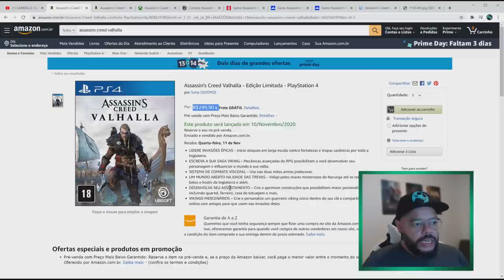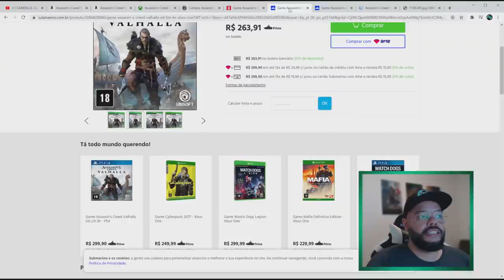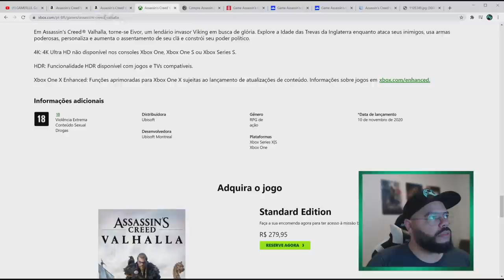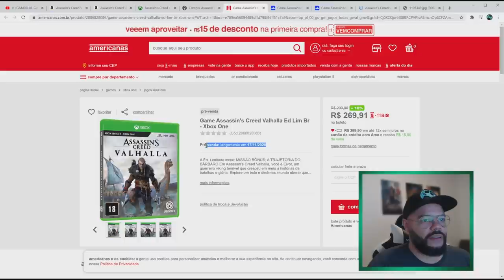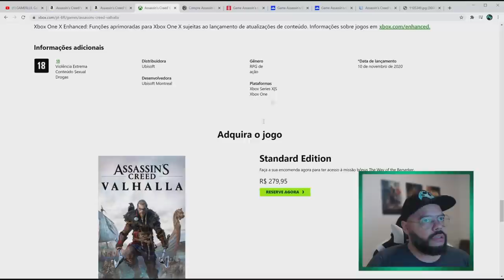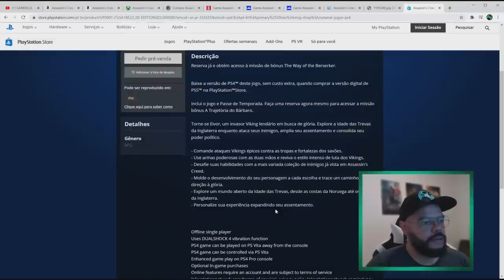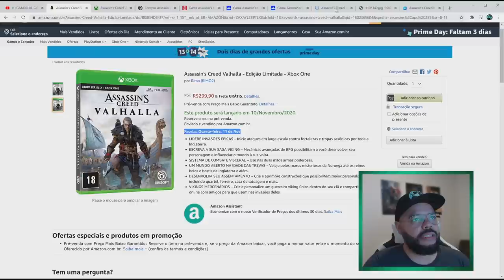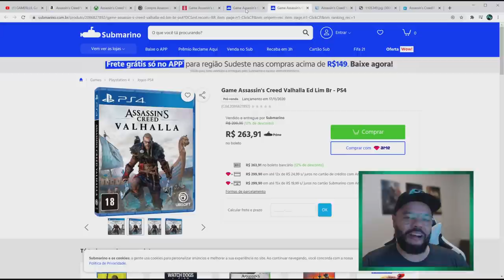Assassin's Creed Valhalla - Mídia Física Disponível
Fala Fiotes!
Como estão?
Assassin's Creed Valhalla agora está disponível para compra em mídia física! Vale a pena?

PARCEIROS
Loca Jogos

Kallil Augusto